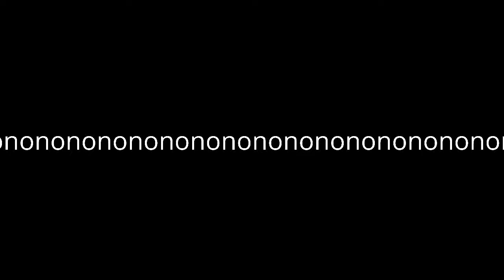my reaction that youtube video editor dies today